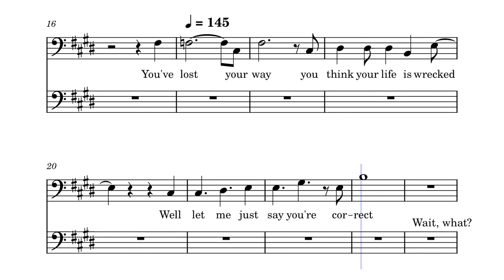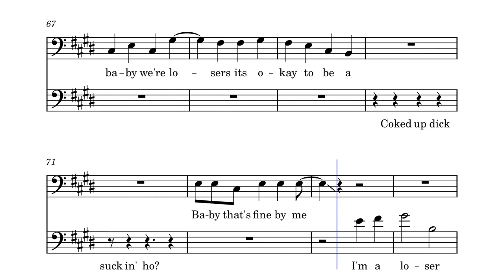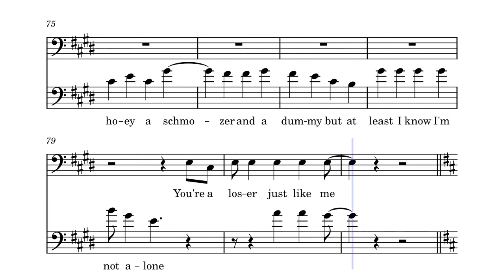Loser, Baby – Hazbin Hotel - Trombone Duet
Loser, Baby from Hazbin Hotel as a Trombone Duet
Explicit Lyrics
If you have any suggestions, leave them down below!